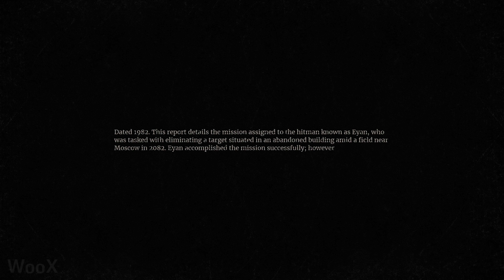THE DISORDER New Gameplay Demo (2024) 4K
THE DISORDER New Gameplay Demo - PC in 4K Ultra HD quality and 60FPS.

THE DISORDER is a single-player psychological horror game inspired by the Backrooms. Experience heart-pounding gameplay traversing multi-dimensional levels solving conundrums while resisting enslavement by your mind. Developed by Playton Games.

Release: TBA 2024